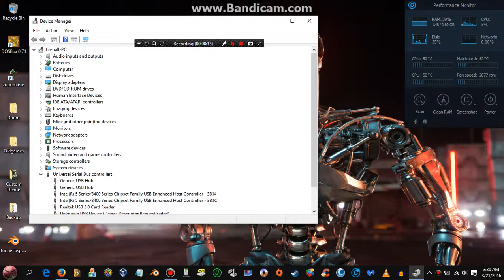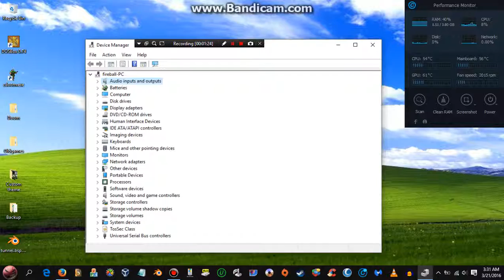Quickest and most effective way to update windows drivers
Simple and effective this is a time consuming process but you will be able to get your drivers up to date